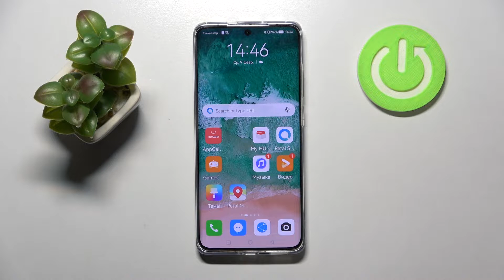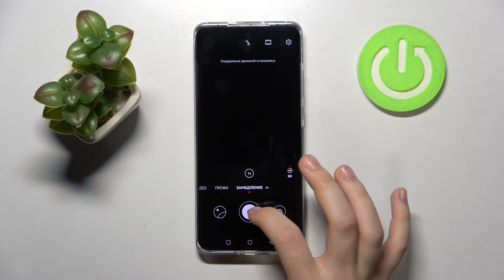HUAWEI P50 Pro | Замедленная СЪЁМКА на HUAWEI P50 Pro / Как снимать Slow-Mo на HUAWEI P50 Pro?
Хотите записать замедленное видео с помощью HUAWEI P50 Pro, но не знаете как включить режим Slow-motion? Тогда вам очень повезло найти это видео. В нём мы подробно покажем и объясним вам как войти в режим замедленной съёмки в камере на HUAWEI P50 Pro всего за несколько простейших действий.

Как войти в режим слоумоушн на HUAWEI P50 Pro? Как записать замедленное видео на HUAWEI P50 Pro? Как на HUAWEI P50 Pro активировать режим съёмки Slowmotion? Как активировать режим замедленной съёмки на HUAWEI P50 Pro?